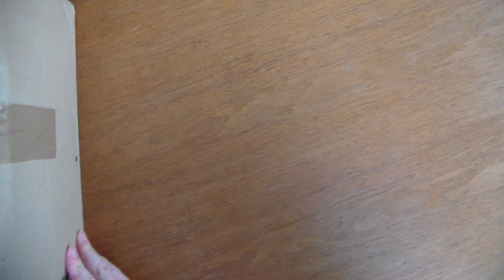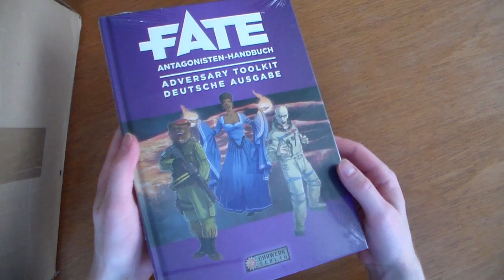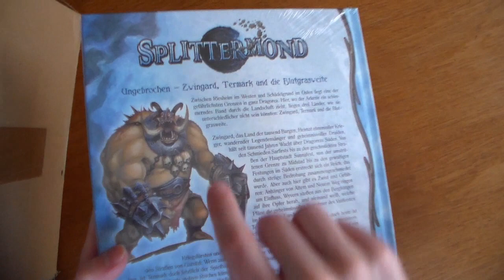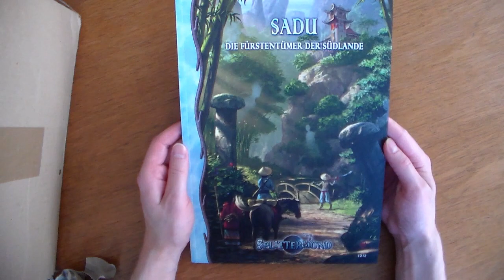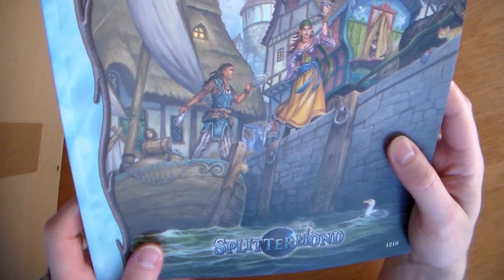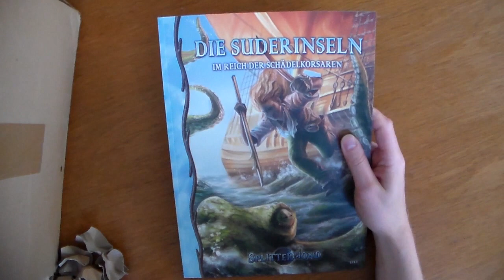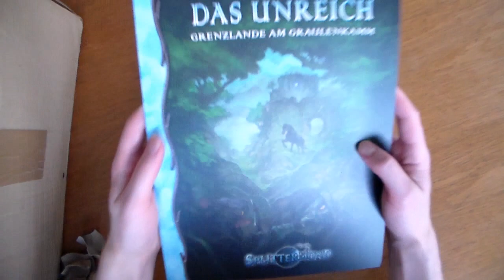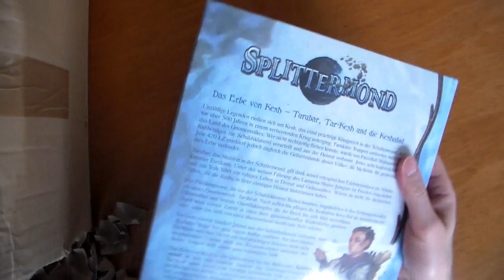SpliMo Durchgeblättert Folge 33 - Uhrwerk-Verlag Dice Tray [+Unboxing]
Da auch ich als Unterstützer des Uhrwerk-Verlages in seiner Insolvenz so einiges bestellt habe und das Paket letztens angekommen ist, mache ich mal ein 'kleines' Unboxing. Offiziell geht es um das Uhrwerk-Verlag-Dice-Tray. Gehört zwar genau genommen nicht zur SpliMo-Linie, aber wen interessiert's.

Dice Tray-Time Stamp: 37:48